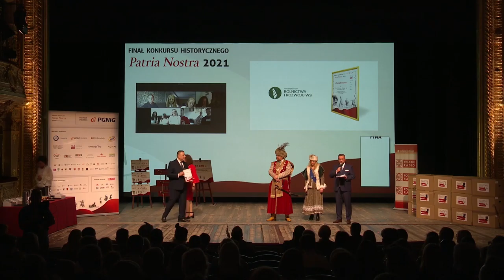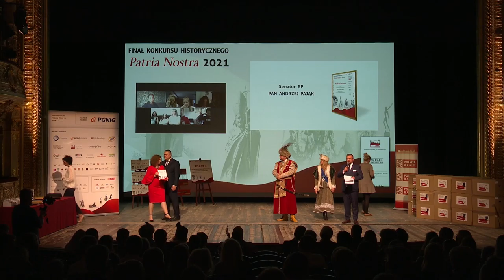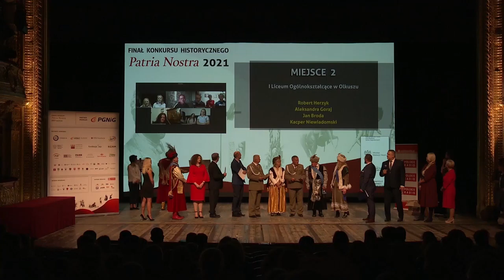PN6 MPL MARSZ MPL MKIND NCK SENATOR PAJĄK